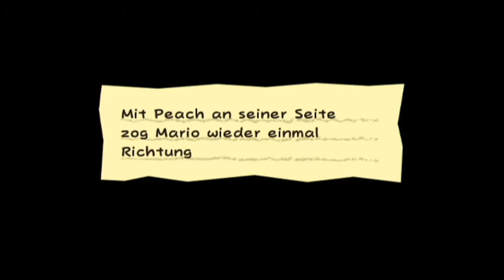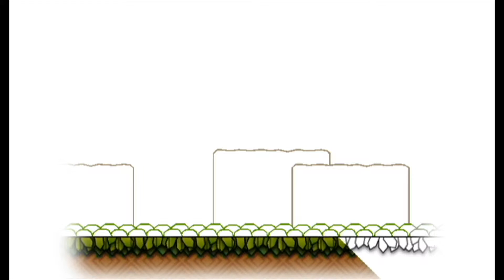Let's Play Super Paper Mario #7 Kürzere Zeit, aber umso mehr Spaß! [GERMAN/HD]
Ja leider musste ich die Videozeit von 20 auf 15 Minuten kürzen, damit ich überhaupt noch regelmäßig hochladen kann... (Ich will ne bessere Internetleitung) Aber egal, deswegen geb ich jetzt in den 15 Minuten noch mehr Gas und wir legen voller Freude los! Have Fun!

Kritik und Verbesserungsvorschläge erwünscht!
Einfach in die Comments oder per Nachricht.